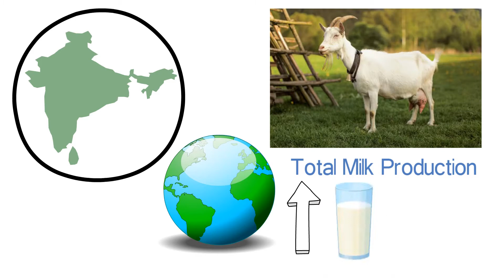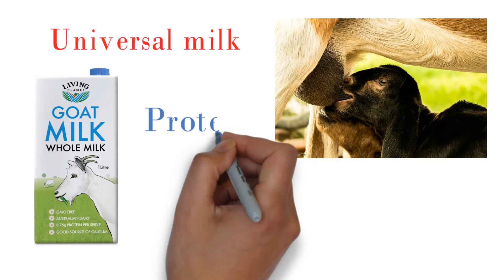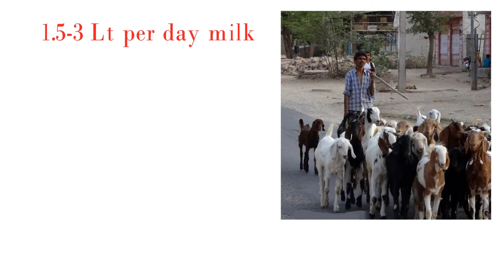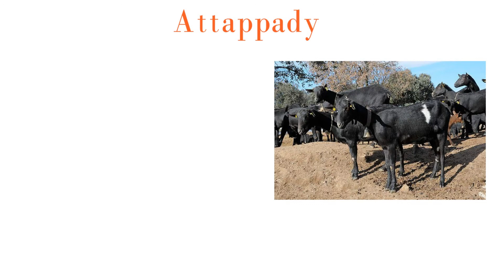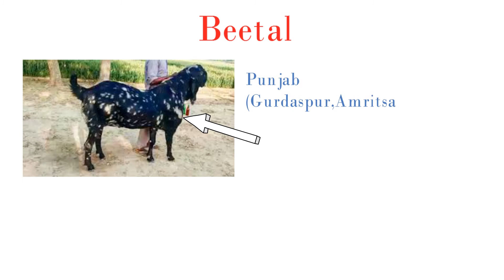Goat farming in India | भारत में पाई जाने वाली बकरियों की विभिन्न प्रजातियां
In today's video, we will discuss different goat breeds in India. In India, from ancient times goats are one of the sources of income, by producing milk. But now goat meat has also become a source of income which is known as chevon. In this video, you will know about the basic information related to goat and also about the three goat breeds.